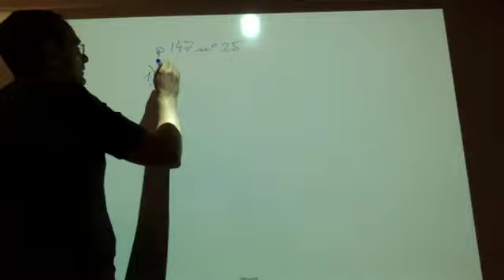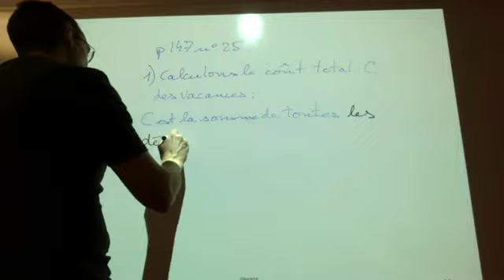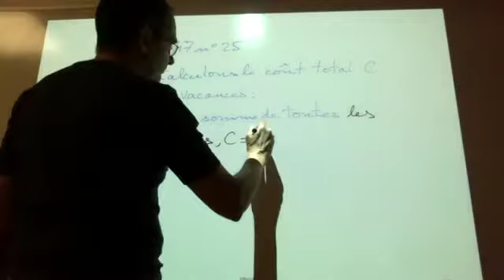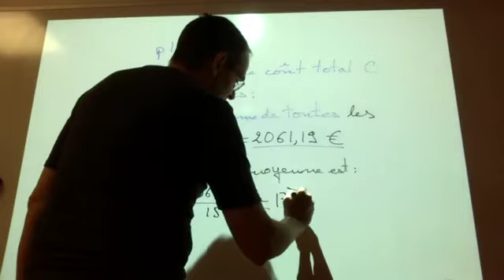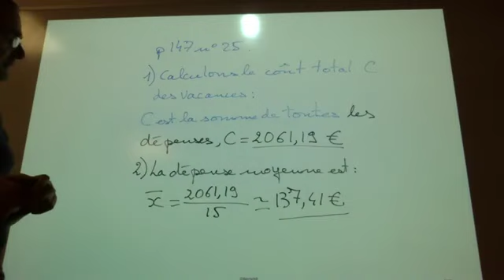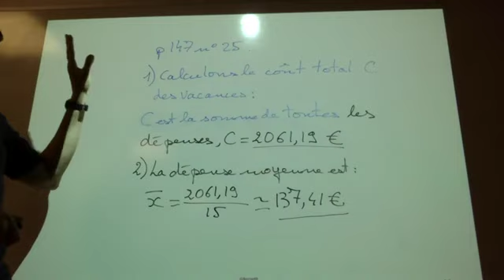5ème DEBUSSY Zoom Correction n25 pour le 12 juinPL